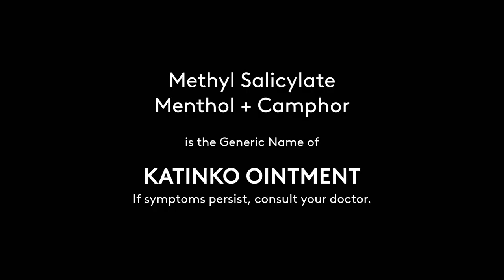Katinko Oil and Ointment Radio Commercial 2019-2021 27s with Coco Martin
DRPS Two Episode No. 592: Katinko Oil and Ointment Radio Commercial 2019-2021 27s with Coco Martin